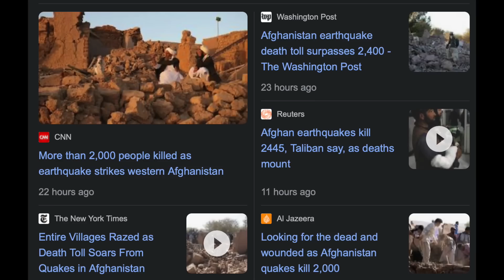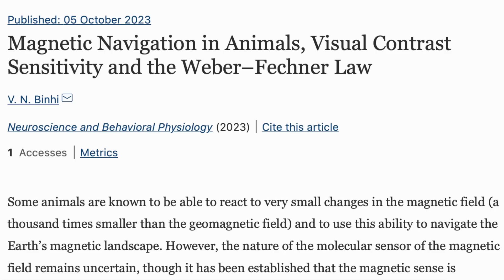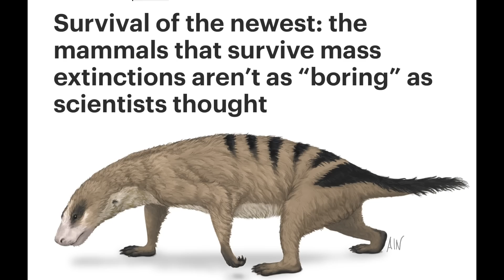Devastating Earthquakes, Solar Watch, Tropical Storms | S0 News Oct.9.2023